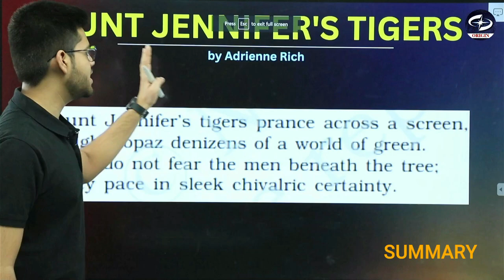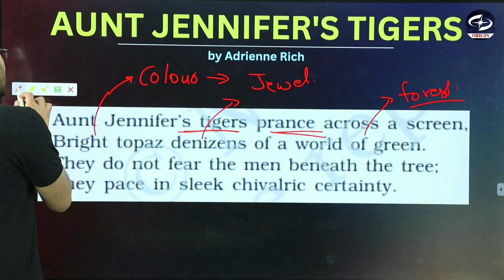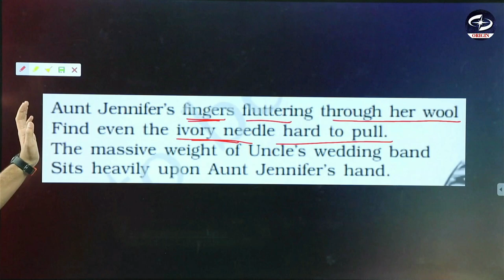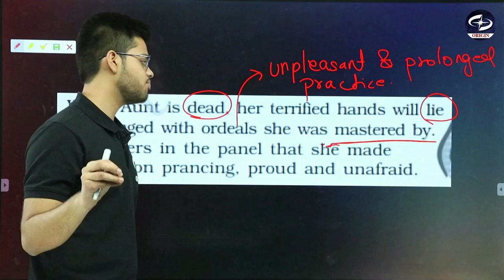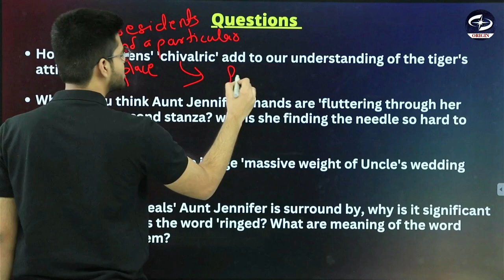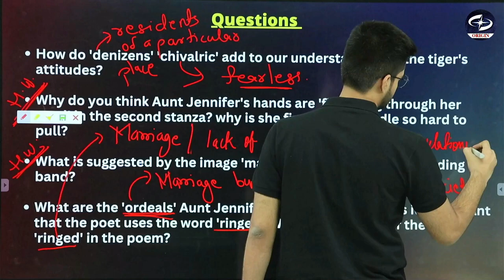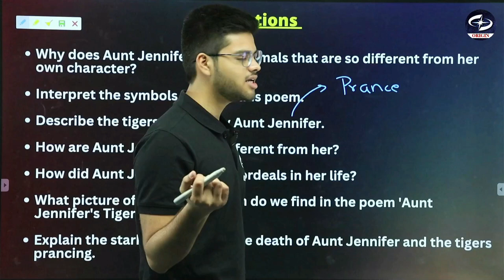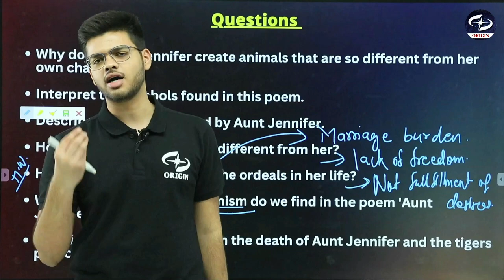Aunt Jennifer's Tigers- Explanation | Class 12th English Flamingo Poem 5 Summary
Aunt Jennifer's Tigers- Explanation | Class 12th English Flamingo Poem 5 Summary by  @AbhyudayPandey